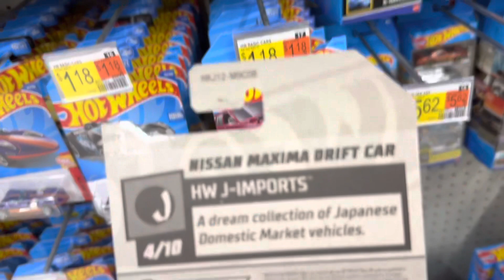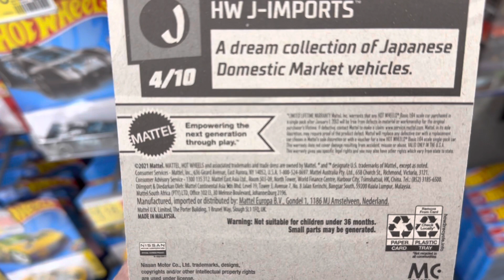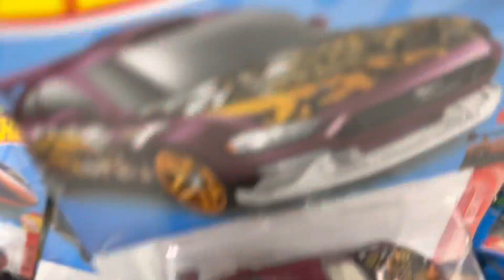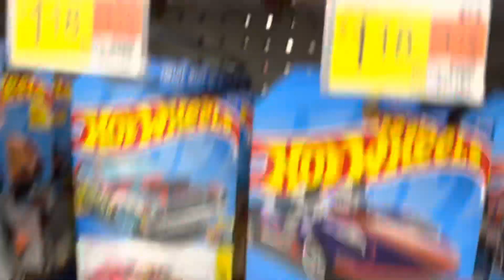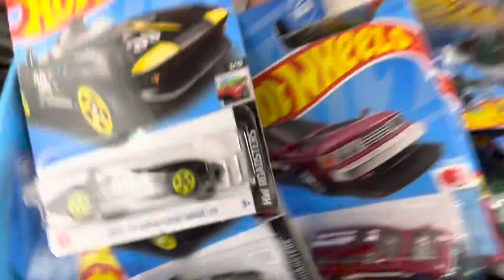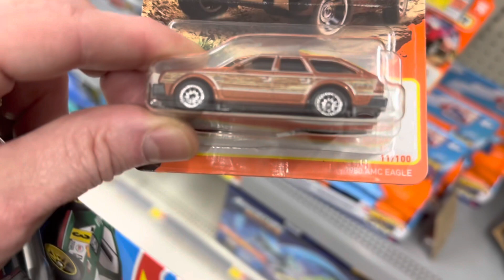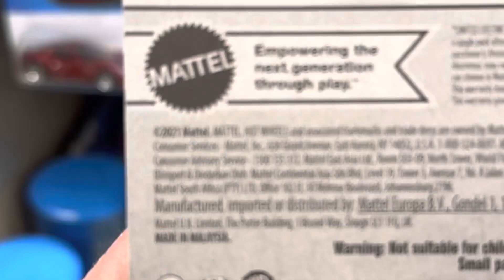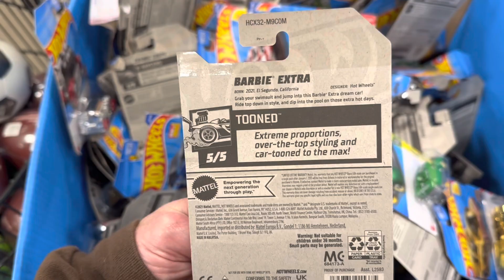What Year Is It…?